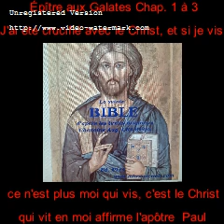Vidéo 458 La Sainte Bible Cr Gal Ch 1-3 Paul dit qu'on a été crucifié avec le Christ, par le Baptême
Vidéo 458 La Sainte Bible de l'Abbé Aug. Crampon 1923 Galates Chap. 1 à 3 : Paul dit qu'on
                    a été crucifié avec le Christ, par le Baptême, et si je vis, ce n'est plus moi qui vis,
                    c'est le Christ qui vit en moi.

Épître aux Galates

Chapitre 1

1. Adresse et Admonition

Section 1. Apologie personnelle

2. L' appel à Évangélisé vient de Dieu dès le sein de sa mère à Paul et non des hommes

Chapitre 2

3. L'assemblée de Jérusalem :  Voyant que l'Évangile m'avait été confié pour les incirconcis, comme à Pierre pour les circoncis, car celui qui a fait de Pierre l'apôtre des circoncis a aussi fait de moi l'apôtre des Gentils.

4. Pierre et Paul à Antioche, et Paul dû s'opposé à Pierre, car il mangeait avec les païens et lui dit : Si toi qui es Juif, tu vis à la manière des Gentils et non à la manière des Juifs, comment peux-tu forcer les Gentils à judaïser ?

5. L' Évangile de Paul : Paul affirme qu'on a été crucifié avec le
Christ, par le Baptême, et si je vis, ce n'est plus moi qui vis, c'est le Christ qui vit en moi. Ce que je vis maintenant dans la chair, je le vis dans la foi au Fils de Dieu, qui m'a aimé et qui s'est livré lui-même pour moi

Section 2.  Argumentation doctrinale

Chapitre 3

6. L' expérience chrétienne
7. Témoignage de l'écriture : la foi et la loi
8. La Loi n'a pas annulé la promesse fait à Abraham
9. Le rôle de la Loi
10. Avènement de la foi